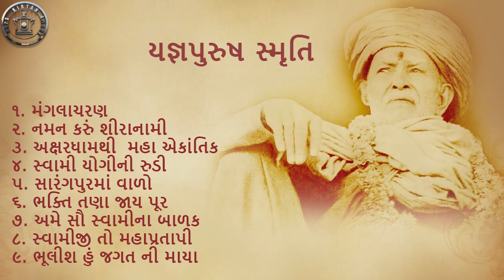Yagnapurush Smruti || BAPS Kirtan || Bhajan || Shastriji Maharaj || JukeBox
Bhajans describing the life, work and glory of Shastri Yagnapurusdas - better known as Brahamswarup Shastriji Maharaj - the founder of the BAPS Swaminarayan Sanstha. Inspiring lyrics and powerful music.